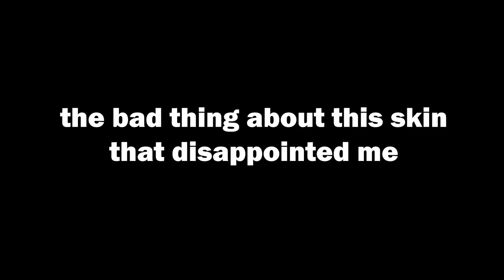Ice Witch Accelerator Skin Is Very Disappointing... (Tower Defense Simulator) | Roblox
play Universal Guardians TD Here!